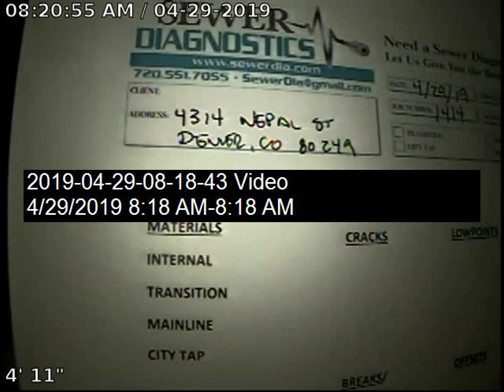VTS 01 1